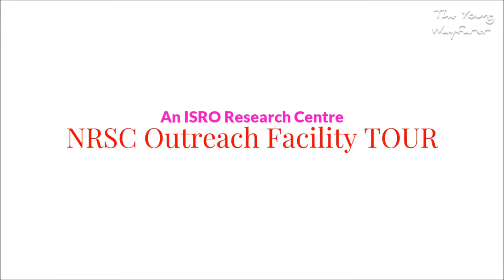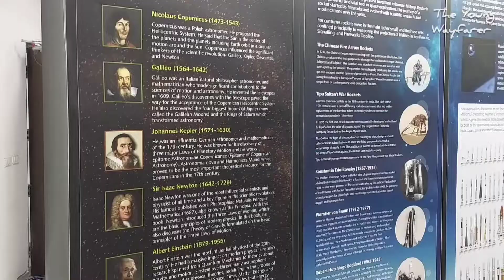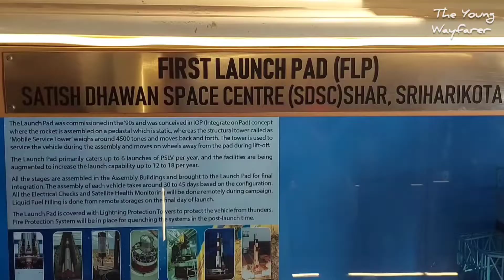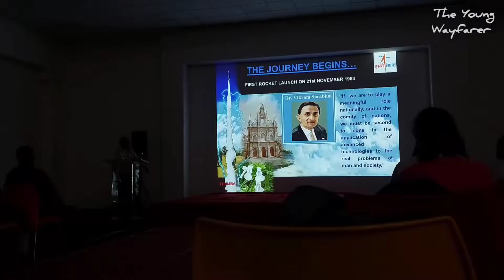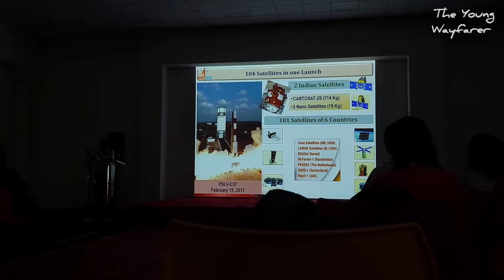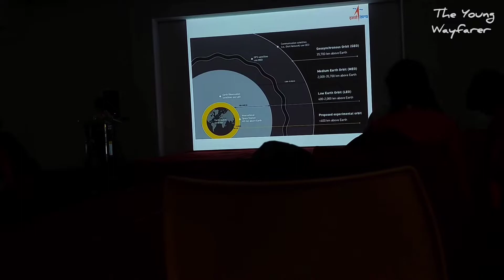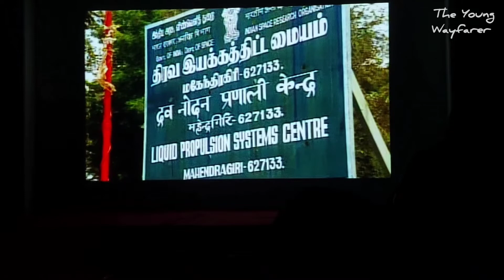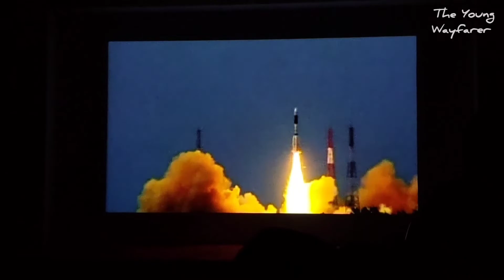NRSC Outreach Facility TOUR, An ISRO Training Centre at Hyderabad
National Remote Sensing Centre or NRSC, located in Hyderabad, Telangana is one of the centres of the Indian Space Research Organisation (ISRO). NRSC manages data from aerial and satellite sources.
Thanks for visiting my channel "LOVE YOU LOVELY PEOPLE"

🔗Important links__
KHALED MD SAHA
(The Young Wayfarer)